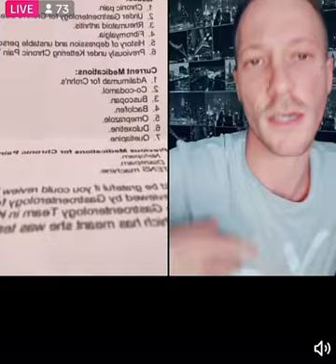Billy vs Tara last part